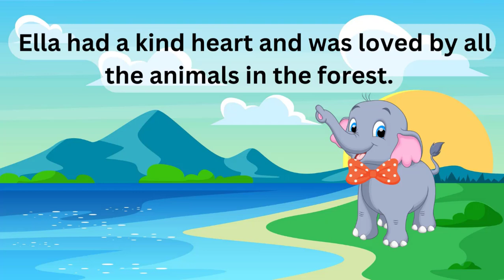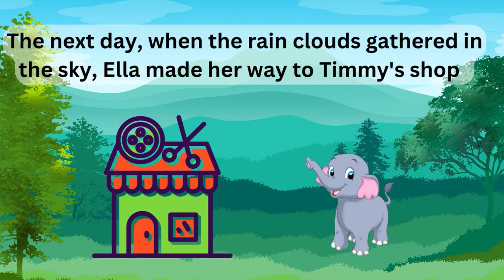Tailor And Elephant | moral Story | story in English | Story For Kids In English | Short Story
As Ella explored the shop, Timmy showcased some of his finest creations. She marveled at the intricate designs and the delicate details that adorned each piece. Impressed by Timmy's craftsmanship, Ella couldn't resist asking, "Would you mind making a special outfit for me, Timmy?"

Timmy was thrilled at the opportunity and eagerly accepted the request. "It would be my pleasure, Ella. Just tell me what you have in mind, and I'll create something extraordinary for you," he said with enthusiasm.

Ella described her vision for a vibrant and comfortable outfit that would complement her majestic appearance. Timmy carefully selected the perfect fabrics and set to work, pouring all his passion and skill into crafting a masterpiece fit for an elephant.

As days passed, Timmy worked tirelessly to bring Ella's vision to life. The little tailor shop was filled with excitement and anticipation. Finally, the day arrived when Timmy presented the finished outfit to Ella.

As she tried on the outfit, Ella was delighted. The vibrant colors and intricate designs perfectly accentuated her regal beauty. "It's marvelous, Timmy! You've created a work of art," she exclaimed, touched by the tailor's dedication.

Timmy beamed with pride, his heart filled with joy at seeing Ella happy with his creation. "I'm so glad you like it, Ella. Your elegance inspired this outfit," he humbly replied.

From that day on, Ella and Timmy became wonderful friends. Ella would often visit Timmy's shop, not only to show off her unique outfit but also to help him whenever he needed assistance with something. Their friendship bloomed, creating a heartwarming bond between the majestic elephant and the talented tailor.

And so, in the heart of the bustling town, the story of Ella the elephant and Timmy the tailor echoed as a testament to the beauty of friendship, the power of creativity, and the magic that could be woven between two different beings in their colorful and vibrant world.